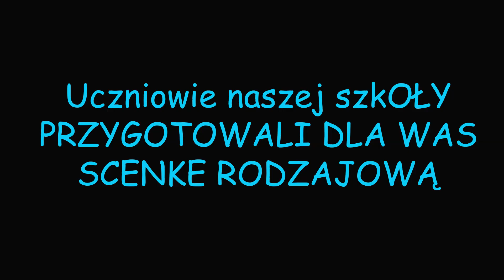Hotelarz film reklamowy Centrum Kształcenia Nauka